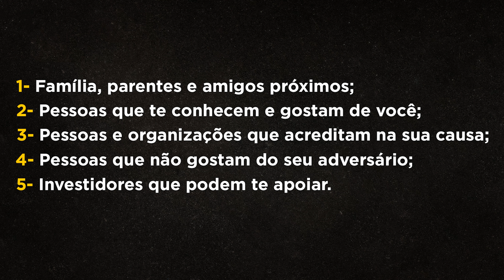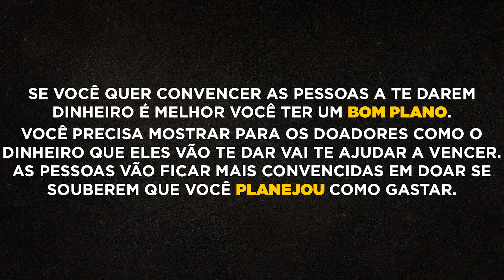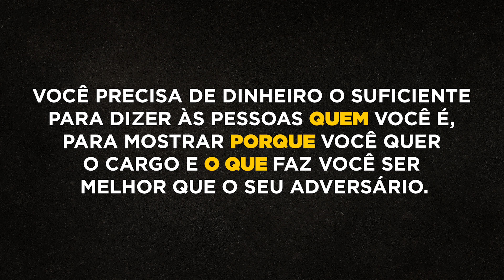Estratégia de Campanha - Dinheiro de Eleição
Um passo muito importante dentro de uma campanha é a captação de recursos, ou seja, como VOCÊ, meu candidato, vai conseguir todo o dinheiro que precisa. Já pensou nisso?
Nesse vídeo eu te dou 5 dicas de como conseguir doações para a sua campanha.